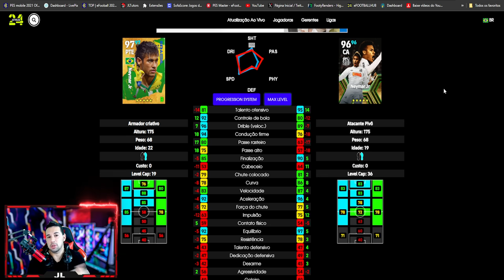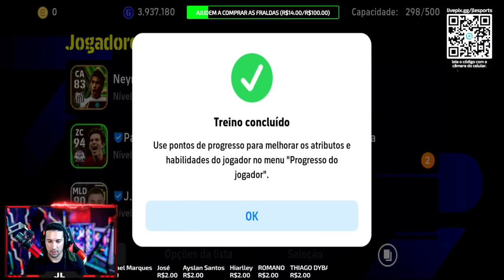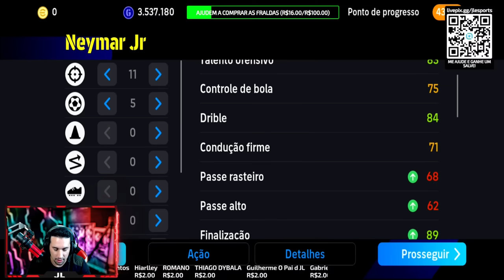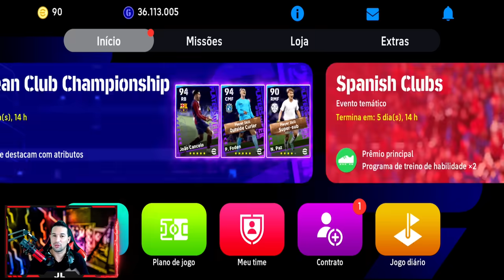CHEGOU O NEYMAR GRÁTIS ÉPICO MAIS BUGADO DO EFOOTBALL 2024 MOBILE,APELAÇÃO SUPREMA,RESGATE AGORA!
RENOVAÇÕES DE CONTRATO POR GP DE VOLTA AO EFOOTBALL 2024

CAMPANHA DE FINAL DE ANO NO EFOOTBALL 2024

ATUALIZAÇÃO 3.2.0 DO EFOOTBALL 2024

ZICO ÉPICO DO FLAMENGO NO EFOOTBALL 2024

NEYMAR ÉPICO DO SANTOS GRÁTIS NO EFOOTBALL 2024

 300 myClub GRÁTIS NO EFOOTBALL 2024 MOBILE

2 NOVOS UNIFORMES NO EFOOTBALL 2024 MOBILE

8 DESTAQUES GRÁTIS NO EFOOTBALL 2024 MOBILE

                DOWNLOAD ÁREA

TAMANHO 》3,47GB

FABRICANTE 》KONAMI

ONLINE》SIM

SETUP PC

SDD 240GB

HD 1TB

RAM 16GB

SETUP SMARTPHONE

128GB DE MEMÓRIA

6GB DE RAM

12GB RAM

128GB DE MEMÓRIA